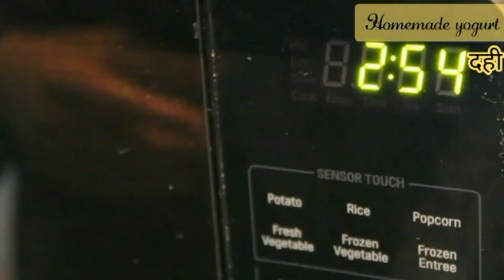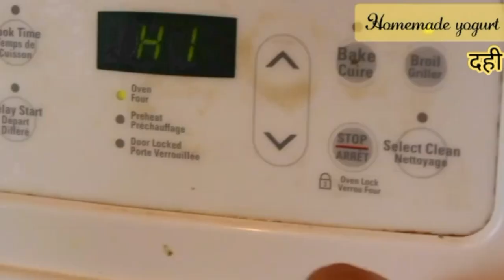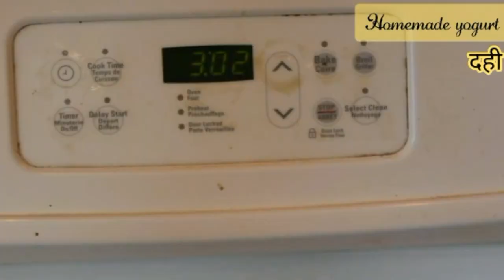Plain Yogurt (Ghar ka Dahi)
"Ghar Ka Khana" is hindi for "Homemade food".  In my many years of living in Montreal, I have developed creative and economical ways to replicate delicious indian family recipes using ingredients readily available in grocery stores in Montreal (i.e. Indian grocery stores, Maxi, SuperC, Costco, etc.).  This channel focuses on how to cook delicious indian vegetarian food.  Ask questions in the comment section if you're not sure about something.

Visit us on Instagram - gkkwithashakhare!

The Episode:
This episode shows you how to make plain yogurt (i.e. dahi or curd) from 2% homogenized milk.  3.25% homogenized milk can also be used with the same steps to make thicker and creamier yogurt.

Quantity:  Feeds a family of 4 in one sitting with leftovers.  Can be stored in the refrigerator for one week.

Notes and exceptions:
In winters, yogurt that is being made could be left in the oven for around 8hrs to gain the correct consistency and taste.  If you feel that the yogurt tastes too sour for your liking, leave it in the oven for 6 hrs instead of 8hrs the next time you make it.  In the summer months (25 to 30 degree celcius weather), less than 5 to 6 hrs still does the job well!

Credits:
Video footage edited using: FilmoraGo and VideoMaker
Thumbnail- Thumbnail Maker (available on the google play store)
Intro/Outro and Channel Art - Designed using “Canva”